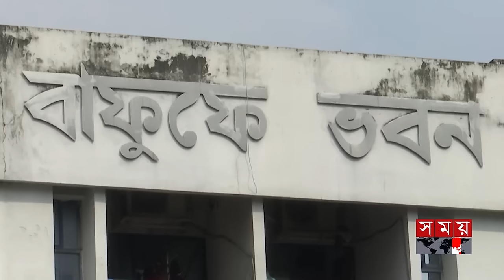বাংলাদেশের হয়ে খেলা নিয়ে মুখ খুলেন হামজা চৌধুরী! | Hamza Choudhury | Footballer | Somoy TV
Somoy TV: t.ly/Se1z
Somoy TV Bulletin: t.ly/iqIq
Somoy Entertainment: t.ly/3dWC
Somoy Sports: t.ly/iASp
SOMOY TV ISLAMIC: t.ly/zU6a

Somoynews.tv: t.ly/Y7ab
খেলার সময়: t.ly/xJ5H
সময়ের গল্প: t.ly/EW3M
এ সময়ের বাণিজ্য : t.ly/m3ir

Groups:
Somoy TV (Official)✅: t.ly/ajiO
Somoy Entertainment✅: t.ly/8CLh
Somoy Business✅: t.ly/4xaJ